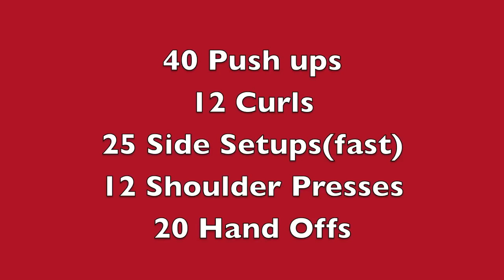Fri_April_13_20min_workout_#9.mp4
20 min of exercise can change your life.

I have desiged a very easy and basic program for exercise and nutrition that can help you can use to have a healthy lifestyle. no quick fixes here, I will be teach you nutrition and how to exercise on your own.